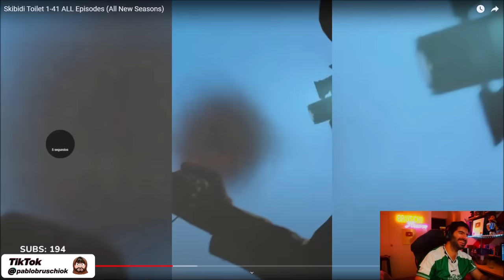REACCIONANDO A SKIBIDI TOILET 1 - PABLO BRUSCHI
Extracto de cuando reaccionamos a SKIBIDI TOILETS
Si quieren jugar conmigo vengan al BRUSCHISTREAM en TWITCH
Comenten! 🔥🔥🔥

HISTORIA DE LOS SKIBIDI TOILET ORIGINAL